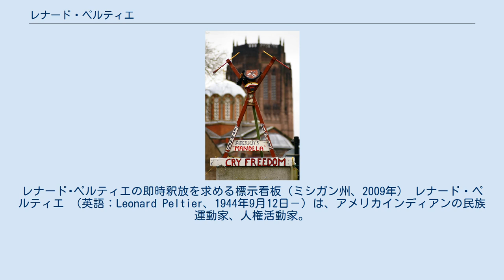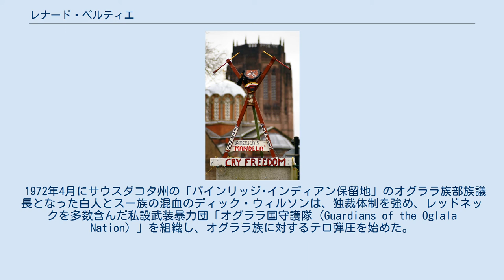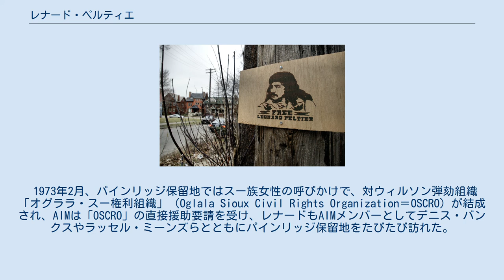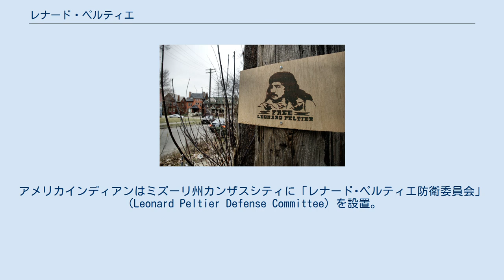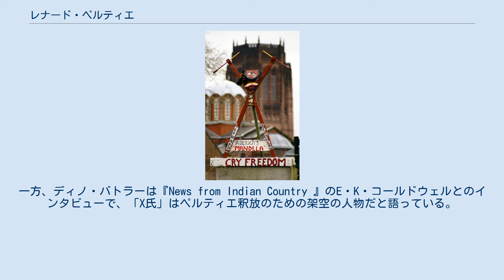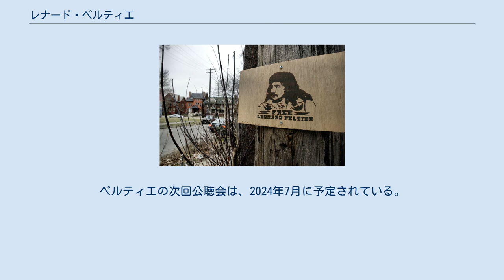レナード・ペルティエ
レナード･ペルティエの即時釈放を求める標示看板（ミシガン州、2009年） レナード・ペルティエ （英語：Leonard Peltier、1944年9月12日－）は、アメリカインディアンの民族運動家、人権活動家。
1976年以来終身状態で収監中の政治犯。
アムネスティ・インターナショナルはペルティエについて「ただちに無条件で釈放すべきである」と声明を行なっている。
 レナードはノースダコタ州のグランドフォークスで、レオ・ペルティエとアルビナ・ロビデューの13人の子供たちのうちの11番目の子として生まれた。
 父親のレオは3/4オジブワ族と1/4フランス人の混血で、母親にはラコタ・スー族の母親とオジブワ族の父親がいた。
4歳のときに両親は離婚した。
この時、レナードと女きょうだいのアン＝ベティは、ノースダコタのタートルマウンテン・インディアン保留地に住む彼の父の祖父母アレックスとマリーのデュボイ＝ペルティエ家に引き取られた。
 1953年9月にレナードはBIA（インディアン管理局）直轄の全寮制の「ワーペトン・インディアン寄宿学校」に入学させられた。
1957年5月に同校を卒業すると、サウスダコタ州フランドリューの「フランドリュー・インディアン寄宿学校」に入学させられた。
レナードは9年生で退学し、父親と暮らすために「タートルマウンテン・インディアン保留地」に戻った。
 1958年から、合衆国はタートルマウンテン保留地の保留解消を試み、多くの部族民が都市部へと移住させられた。
1965年に、レナードはワシントン州シアトルに転居し、数年間自動車工場で働いた。
レナードはアメリカインディアンの権利運動に熱中するようになり、「アメリカインディアン運動」（AIM）のメンバーとなった。
1968年にミネソタ州のオジブワ族が結成したAIMは、直接的な抗議行動でインディアンの権利回復を要求し、全米にその運動を展開していた。
 1970年、ワシントン州のロートンで、インディアンの土地に開設された米軍の廃基地の返還要求抗議をAIMや地元のインディアンが行い、レナードも座り込み占拠に参加した。
 1972年、AIMはデニス・バンクスの発案で、ワシントンD.Cまでのインディアンによる平和的な抗議デモである「破られた条約のための行進」を行った。
レナードはこの抗議行進で、、ウィスコンシン州ミルウォーキー地域での取りまとめ役を任じた。
抗議行進は終着地ワシントンD.Cで、「BIA本部ビル占拠抗議」となり、この占拠抗議では、治安調整役を務めた。
「BIA本部ビル占拠」は、BIAや内務省を激怒させ、AIMは合衆国と激しい対立状態となった。
BIA本部ビル占拠後にミルウォーキーに戻ったレナードは、二人の白人非番警官から暴行を受け、抵抗したために殺人未遂罪で起訴され有罪となり、5ヶ月間投獄された。
 1972年4月にサウスダコタ州の「パインリッジ･インディアン保留地」のオグララ族部族議長となった白人とスー族の混血のディック・ウィルソンは、独裁体制を強め、レッドネックを多数含んだ私設武装暴力団「オグララ国守護隊（Guardians of the Oglala Nation）」を組織し、オグララ族に対するテロ弾圧を始めた。
これに対し、合衆国BIAの傀儡である「部族会議」に反発し、伝統的なインディアンの共同体を保持する「伝統派」たちは、彼らを「グーンズ」（GOONs、愚か者）」と呼び、ウィルソン弾劾の姿勢を強めた。
パインリッジ保留地は二分され、グーンズによって日夜銃弾がオグララ族に浴びせられ、ここまでで60人以上が殺害される市民戦争、内戦状態となっていた。
 1973年2月、パインリッジ保留地ではスー族女性の呼びかけで、対ウィルソン弾劾組織「オグララ・スー権利組織」（Oglala Sioux Civil Rights Organization＝OSCRO）が結成され、AIMは「OSCRO」の直接援助要請を受け、レナードもAIMメンバーとしてデニス・バンクスやラッセル・ミーンズらとともにパインリッジ保留地をたびたび訪れた。
 1973年2月27日、スー族の長老と酋長、OSCROと、レナードらAIMの多部族メンバーは、83年前に合衆国によってスー族が大虐殺された「チャンクペ・オピ」（ウーンデッド・ニー）へと行進し、聖心カトリック...